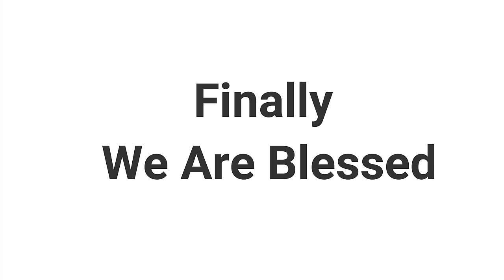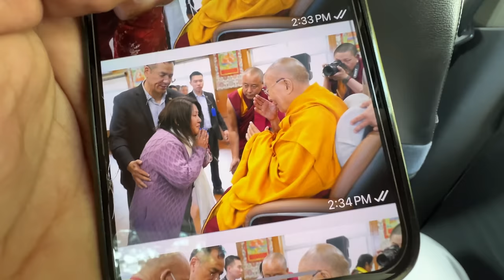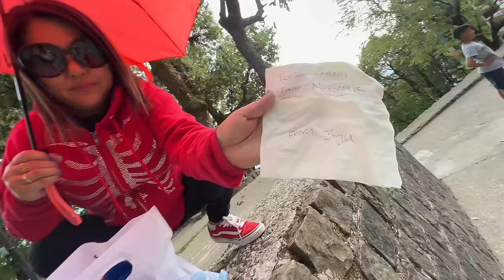Finally Sapna Pura Hua 😍Blessing From His Holiness The 14TH Dalai Lama